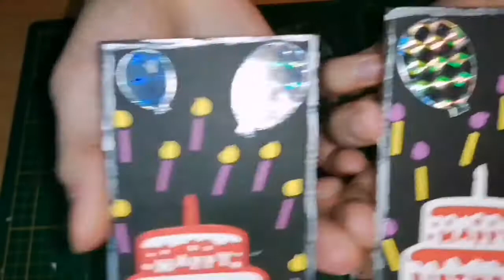9eme jour et 9ème création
Bienvenu(e) sûr ma chaîne où je vous partage mon univers créatif 🎨

Aujourd'hui voici la vidéo du 9ème jour

Fait moi savoir par un like 👍🏻 que tu as aimer cette vidéo et n'hésitez pas à me poser tes questions en commentaire j'y repondrée 😁

Je film avec mon: Honor 10 Lite
Je fait le montage avec l'application: Youcut

Intro et outro crées par mes soins 😁.
Les logos sont créés sur l'application: Picsart.

                      À bientôt j'espère

      💜💜💜Scrapement Mac Des 💜💜💜